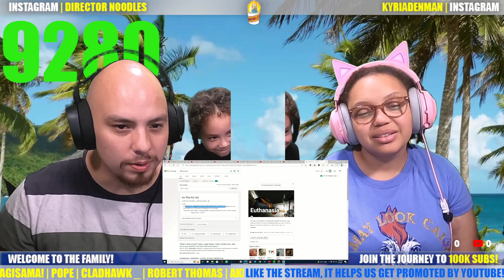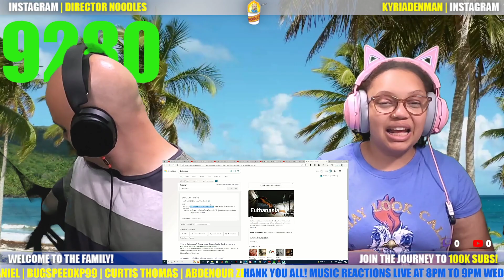FROM THE CELL PHONE? | Post Malone - New Recording 12, Jan 3, 2020 (REACTION!!!)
. Post Malone - New Recording 12, Jan 3, 2020 (Lyric Video)

We got a chance to check out New Recording 12, Jan 3, 2020 by Post Malone! Have you had a chance to see it or was this your first time watching New Recording 12, Jan 3, 2020! let us know in the comments if you want more from Post Malone! Thanks yall!